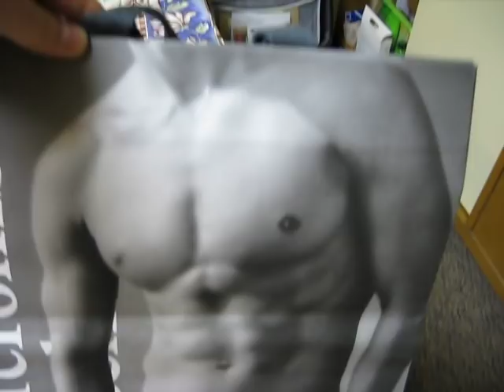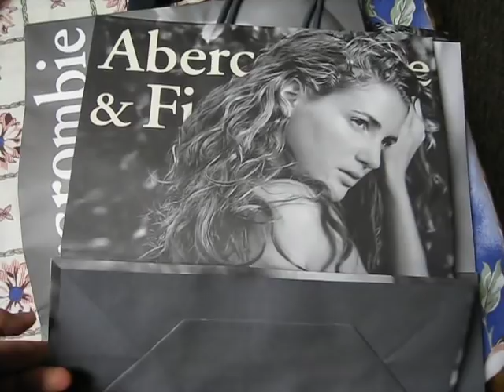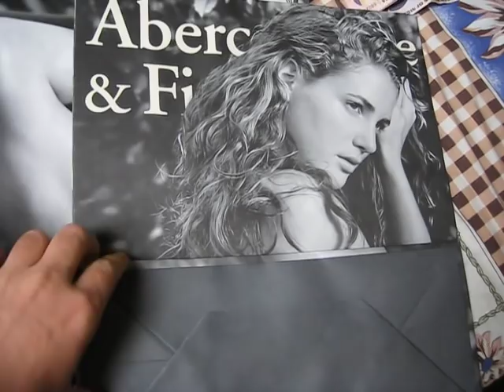Abercrombie & Fitch (December 2008)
One of the best stylish clothing out there!